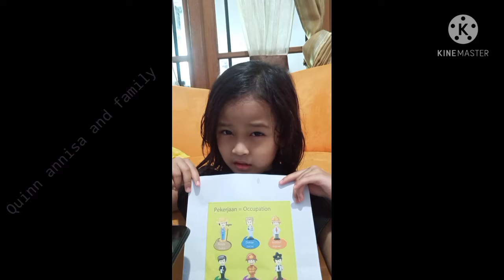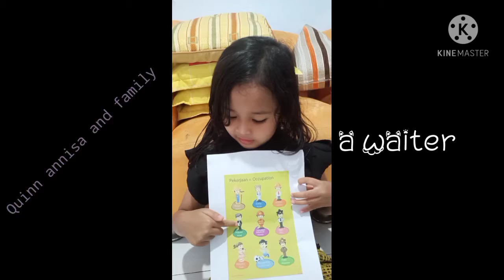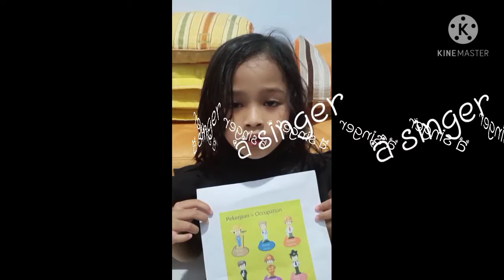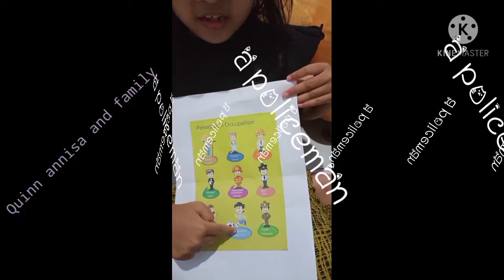of occupation by Quinn Annisa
macam macam pekerjaan